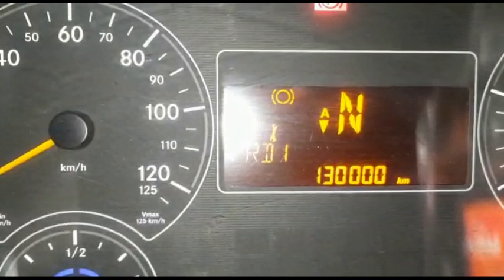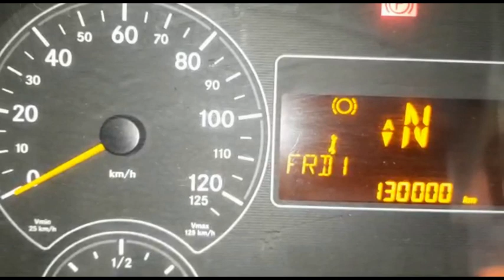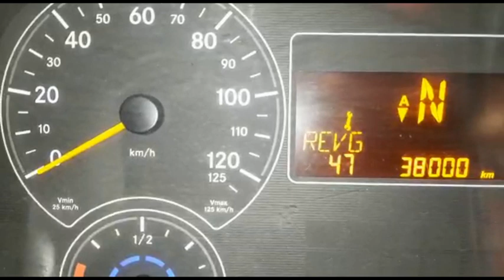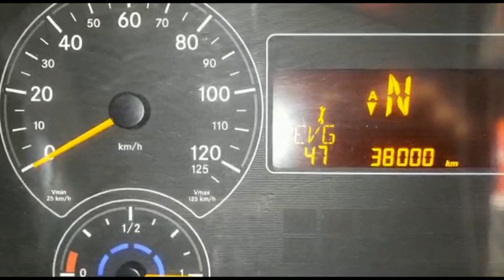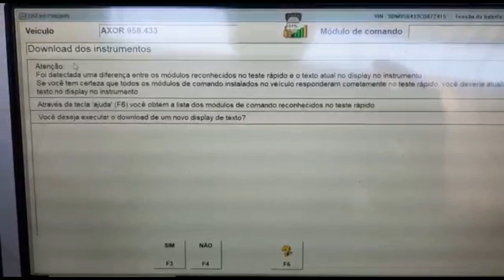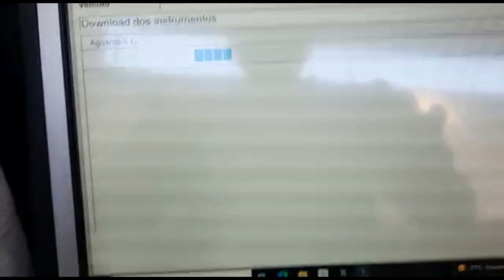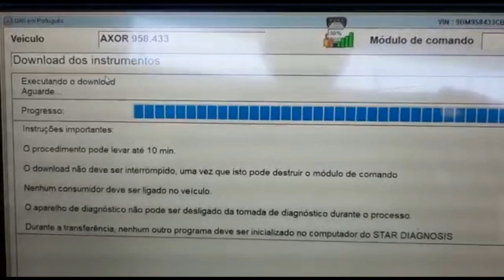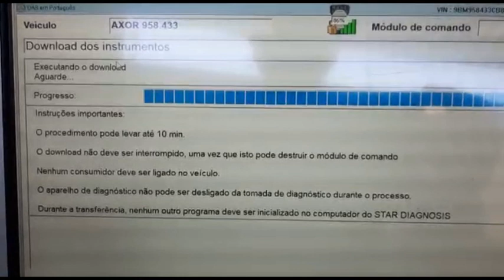Revisões sumiram do painel veja a dica Axor Mrecedes-Benz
Este vídeo vai mostrar dicas do que fazer quando o seu caminhão sumir as revisões do painel